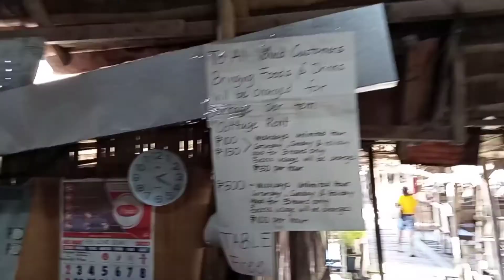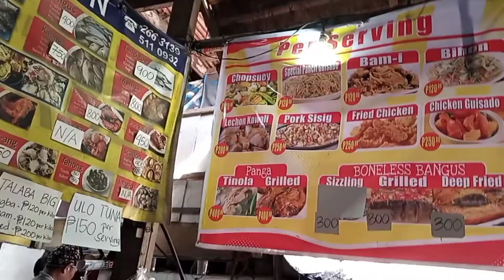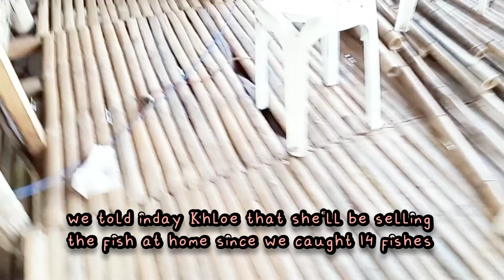Vlog #47: Happy Mother's Day Special - Fishing day 🐟🐠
Family Veloso going to Co Jordan Talaba Farm and Fishing which is located to Consolacion, 6001 Cebu.

You may check this info below:

Co Jordan Talaba Farm and Fishing

One thing thats for sure, that we had fun catching fish (Bangus) and eat seafood. yum! Had a great time experiencing and use the pasol (fishing rod).

As I remember, me & my Papa Popoy used to do in Larawan Talisay during our siesta time wayback High school. We used a nylon and hook with worm for bait but there's no rod at that time. We caught some fish thou, and I am having a great time with my Father. (reminiscing)